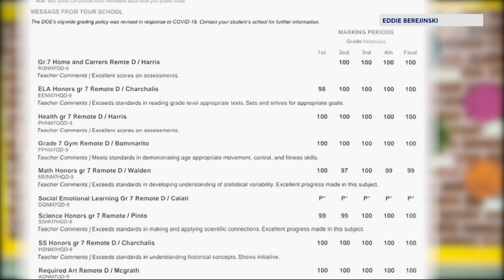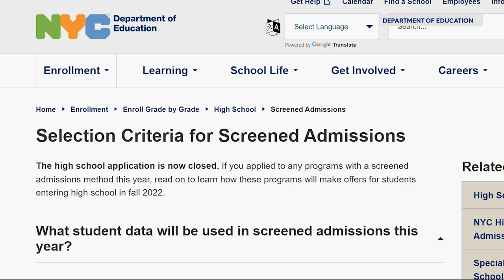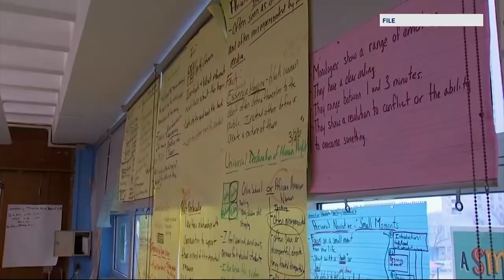Brooklyn family frustrated over Department of Education's lottery high school admission process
The Berejinski family says it's no longer about getting good grades, especially for high achieving students.